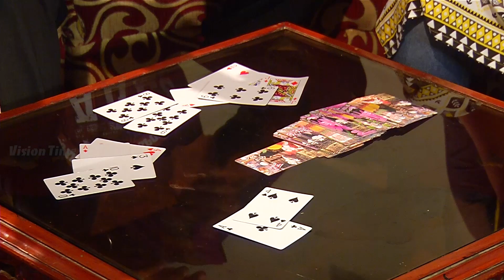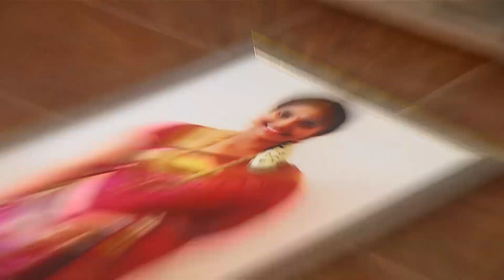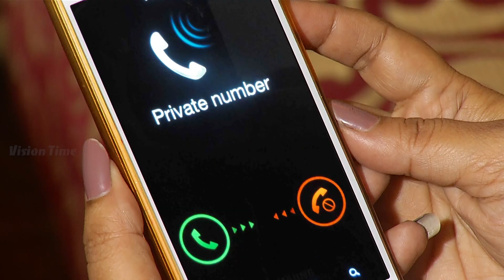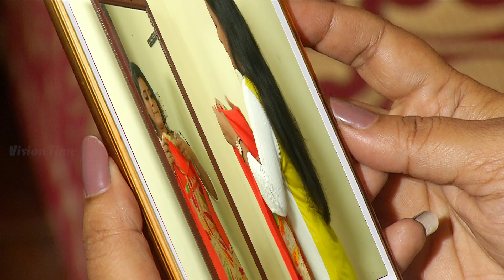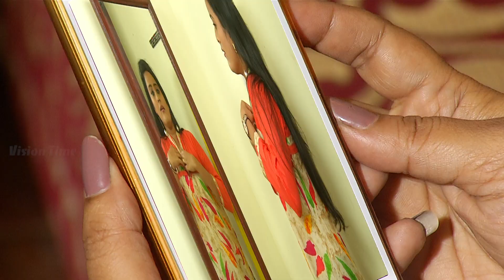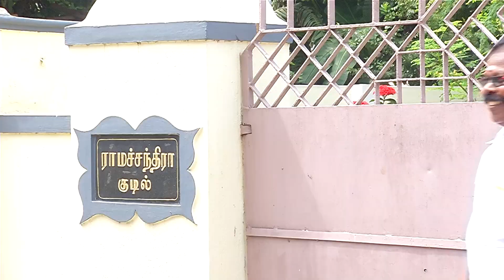Vamsam - வம்சம் | Tamil Serial | Sun TV | Epi 1315 | 23/10/2017 | Vision Time